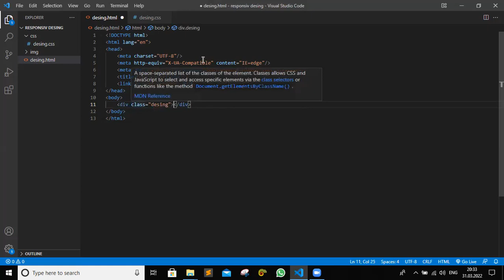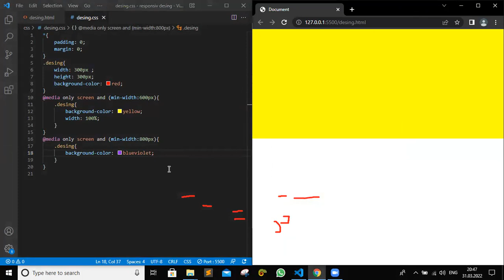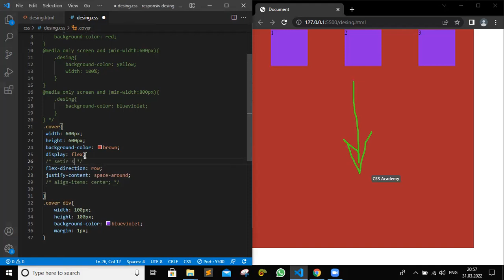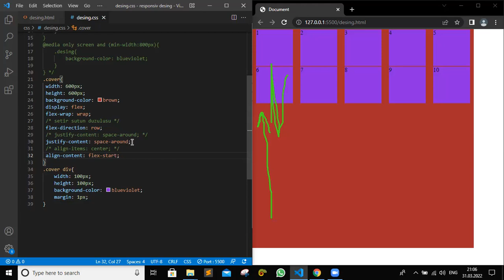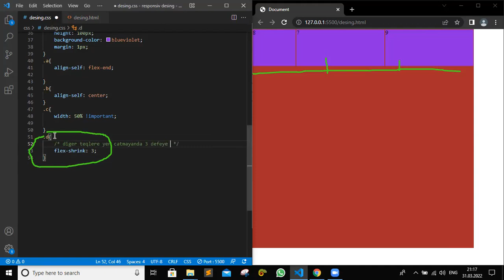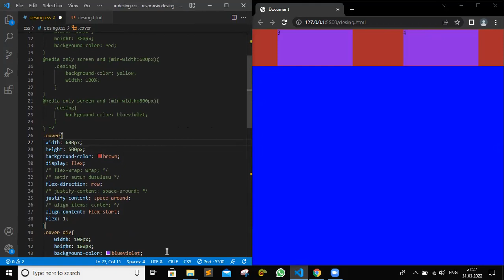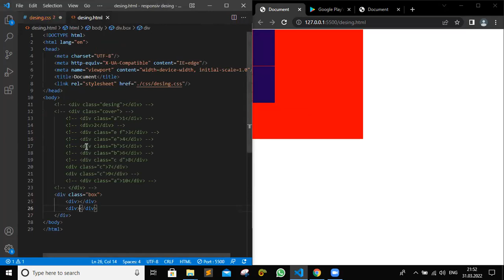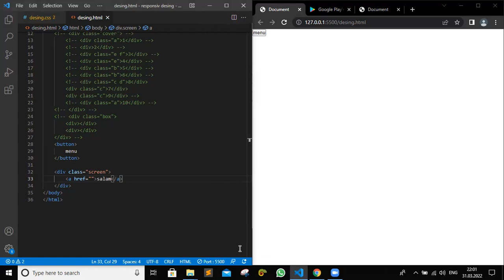DƏRS-12.0 (CSS-3)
GROUP U İLƏ KEÇİRİLƏN ONLİNE DƏRS (STATIC & DINAMIK WEB, FRONT END, HTML-5, CSS, JAVASCRIPT)